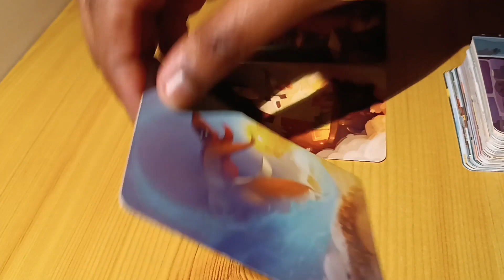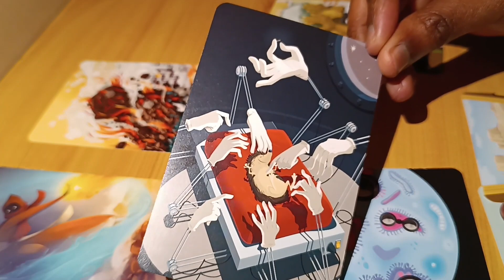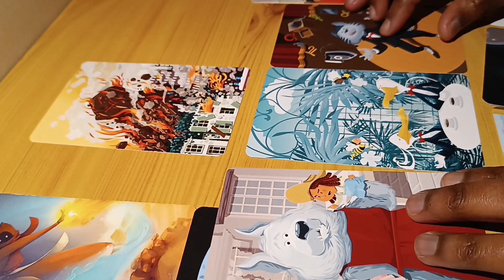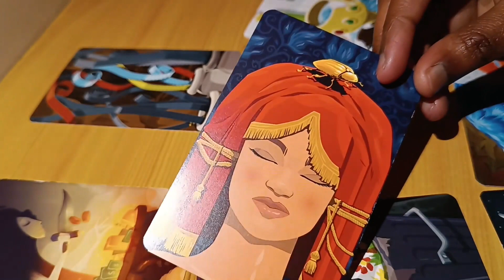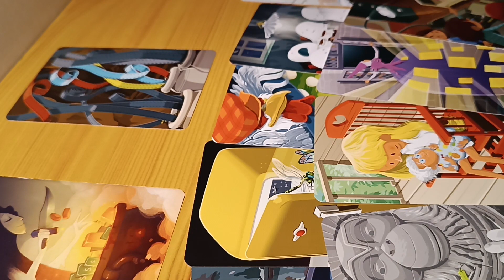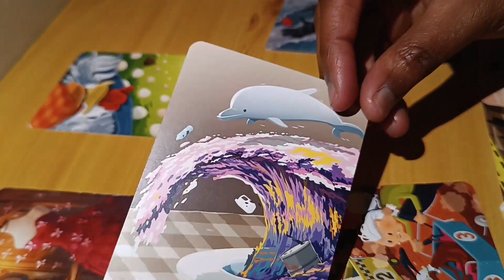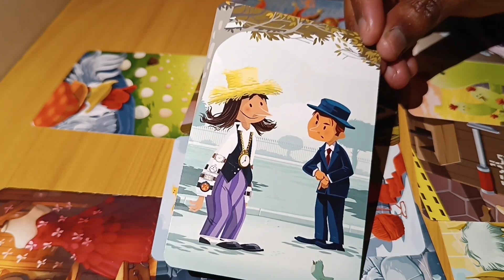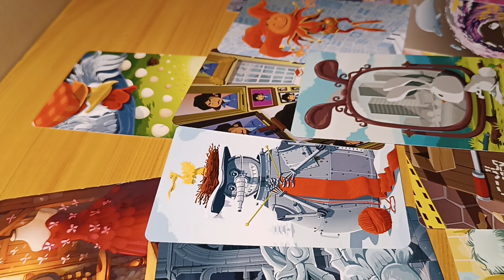Pour Hommes - Fidélité Actuel/Ancien couple/mariage et Paternités - 3 choix/situations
Personnage masqué : 02:12
Sorcière : 10:25
Robe : 19:20